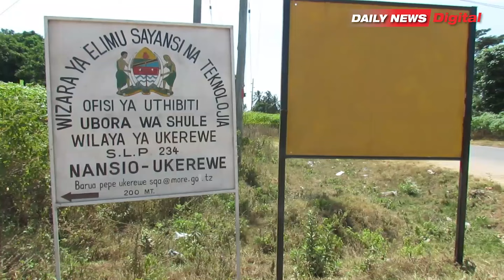RAS MWANZA AWAPA KONGOLE UKEREWE KWA KUENDELEA KUPATA HATI SAFI, AHIMIZA UKUSANYAJI WA MAPATO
MWANZA: Katibu Tawala Mkoa wa Mwanza Balandya Elikana ametoa pongezi kwa uongozi wa Halimashauri ya Wilaya ya Ukerewe kwa kuendelea kupata hati safi huku akihimiza ukusanyaji wa mapato.

Akizungumza kwenye baraza la Madiwani la halmashauri hiyo iliyokutana kujadili hoja za CAG Balandya ametoa wito kwa madiwani kudhibiti na kusimamia vizuri miradi ya maendeleo ambayo itachangia kuongeza kipato na hali bora kwa wananchi